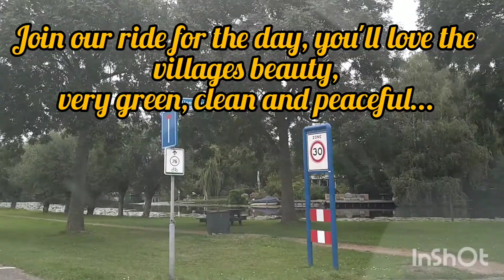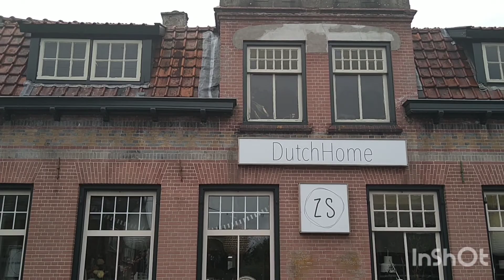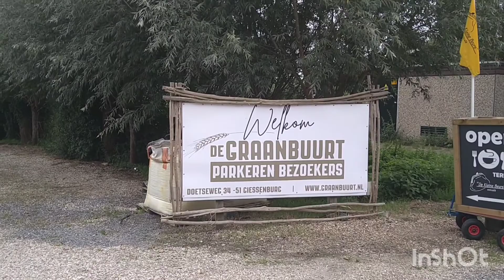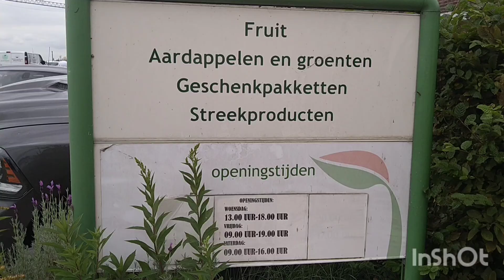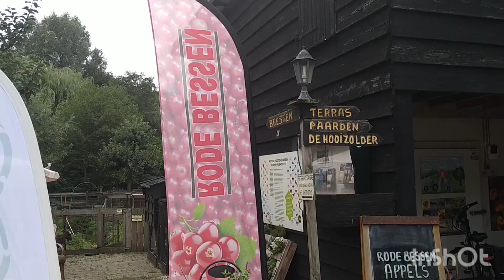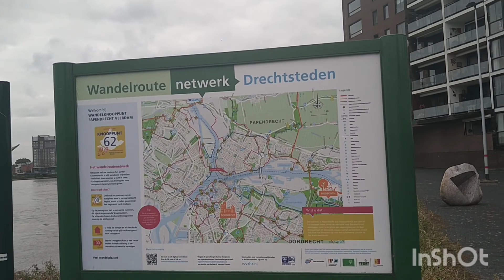HOW TO SPEND YOUR FREE DAY??? TREASURE EVERY MOMENT OF YOUR LIFE...